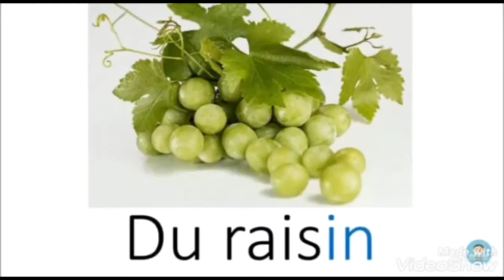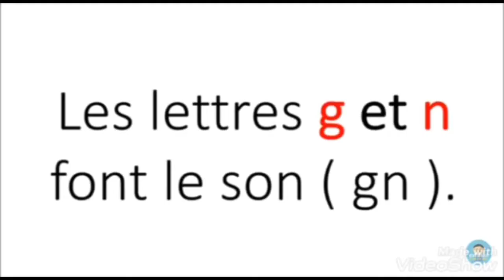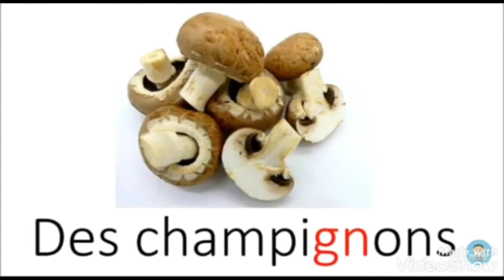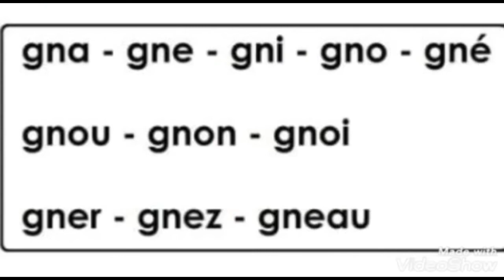Le son [gn] en français - Orthographe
Leçon d'orthographe pour primaire : le son [gn]
Nous allons également parler de la formation de ce son ainsi que sa prononciation et nous allons voir quelques exemples pour bien comprendre.
Si vous avez des questions posez les dans les commentaires.
Merci